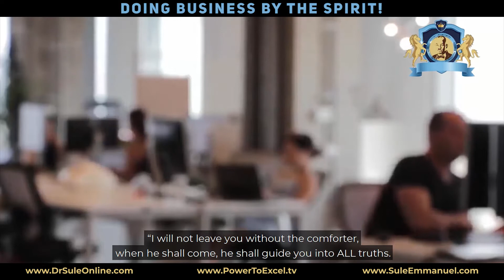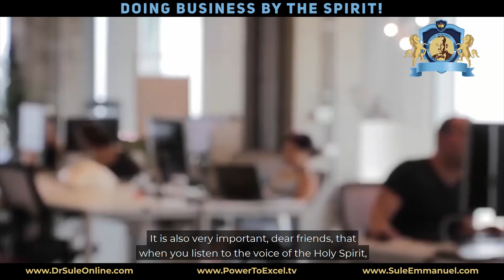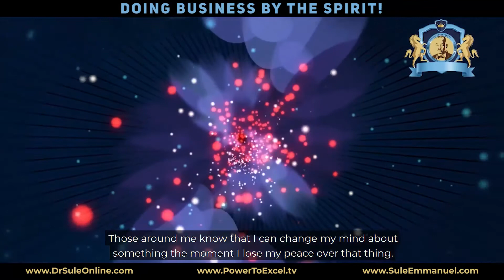How to Grow Your Business - Christian Business Coaching 2020 || SULE EMMANUEL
DOING BUSINESS BY THE SPIRIT (How to Grow Your Business - Christian Business Coaching 2020)
In this short video, Dr Sule shares simple and basic truths you need to live by as a business person as you aim for outstanding success in the business world.

For more information about the resources of Dr. Sule Emmanuel, please

Also, download the DR SULE and POWER TO EXCEL Mobile app from the Google Playstore or iOs store, simply search for "DR SULE" and "POWER TO EXCEL" and have access to all exclusive videos and Audio Podcast of Dr. Sule Emmanuel.